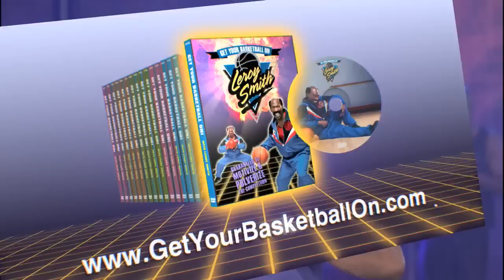Leroy Smith Infomercial the man who beat and motivated Michael Jordan (played by Charlie Murphy)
Leroy Smith beat Michael Jordan for the last place on the varsity team their Sophomore year.
He motivated MJ to go on and become the greatest player the sport has ever known.
He can do the same for you!
Go to his site and get the DVD's. - GetYourBasketballOn.com